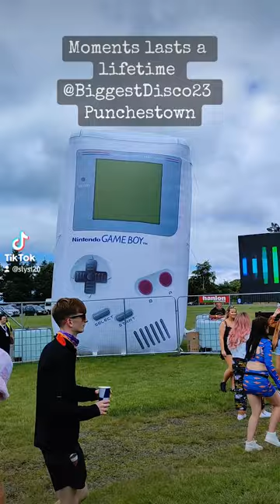Biggestdisco festival Punchestown 2023